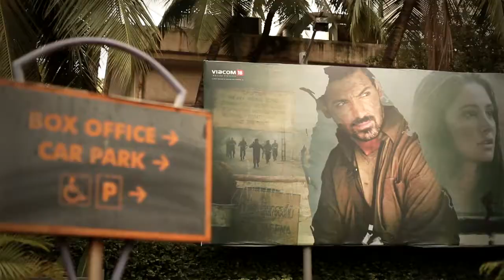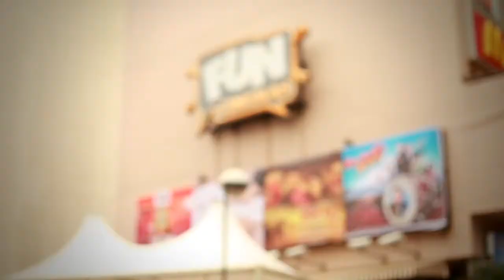Chale ChalaChitra ! TRAILER - 100 ans de cinéma indien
"Allons au cinéma" de Vinit Béléy
En l’honneur du centenaire du cinéma indien, ce documentaire analyse l’industrie du cinéma en Inde et précisément son impact sur le langage, la mode et même les valeurs de la société indienne.

Croisant les regards des vétérans du cinéma indien et du grand public, une peinture de la société indienne se déroule par petites touches.
« Allons au cinéma » est une co-production : Asiexpo, Eridan et AAT SAE College, Mumbai.